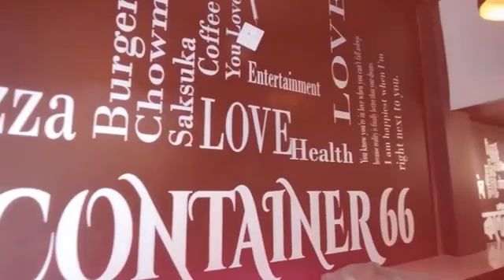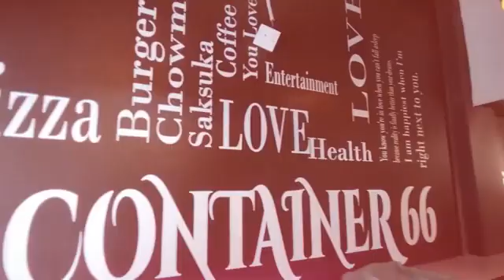ক্রিকেটার বিজয়ের নতুন ব্যাবসা।